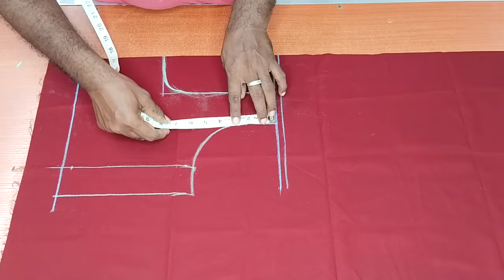34'' Size Blouse Cutting with Easy Tips | Tailor Bro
34'' Size Blouse Cutting with Easy Tips | Tailor Bro | Blouse Cutting